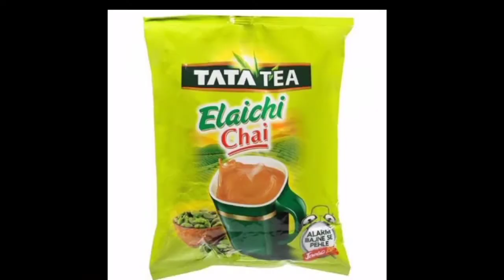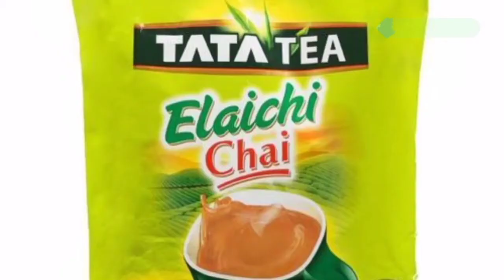Ratan Tata - Inspirational Story | Info Flames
In this video , we are gonna discuss the inspirational story  of  "Ratan Tata".

Ratan Naval Tata (born 28 December 1937) is an Indian industrialist, philanthropist, and a former chairman of Tata Sons. He was also chairman of Tata Group, from 1990 to 2012, and again, as interim chairman, from October 2016 through February 2017, and continues to head its charitable trusts.